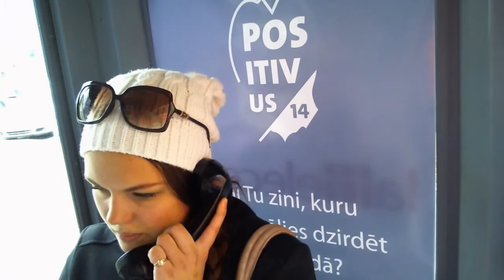Uz Lattelecom skatuves Positivus festivālā gribu redzēt - 141